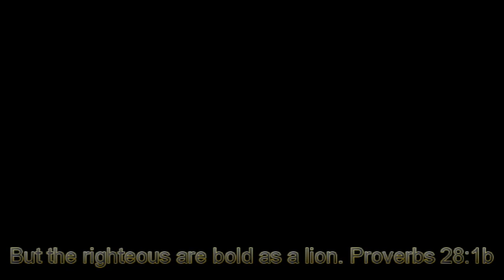Jesus restores my soul JGAM Psalm 1 Dr. Liz Josiah Generation Arts & Media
Against the Flow Radio Show a production of JGAM copy right 2016
Dr. E.M. Ernst, Th.d.
We use both the Old Testament and the Gospels as the foundation for our faith and the inspiration for our daily lives. We put those teachings into practice at home and at work. Liz holds multiple ministry credentials and has been ordained since 2004.